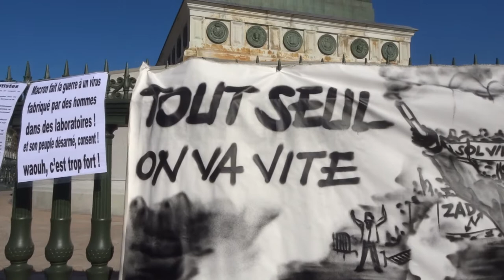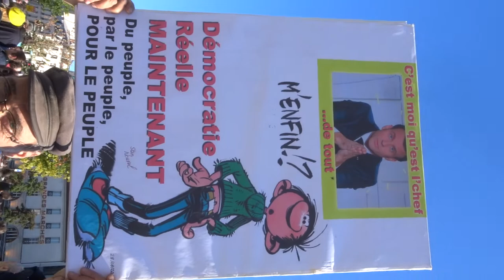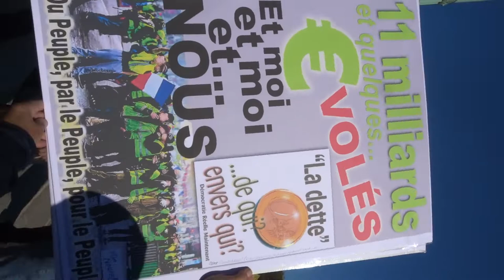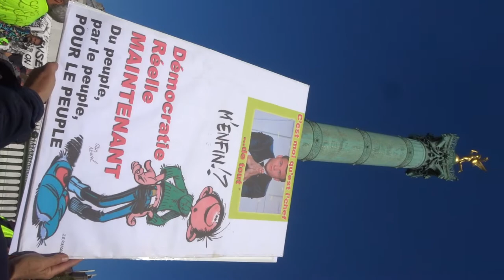2021 Bastille no.1